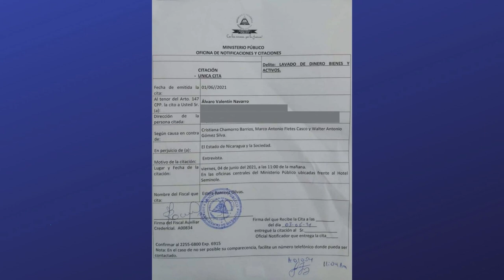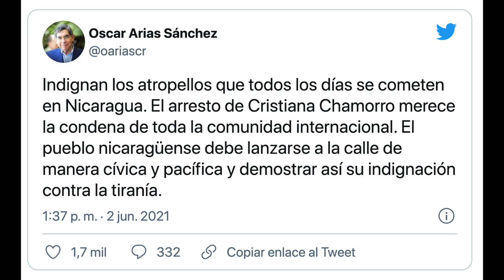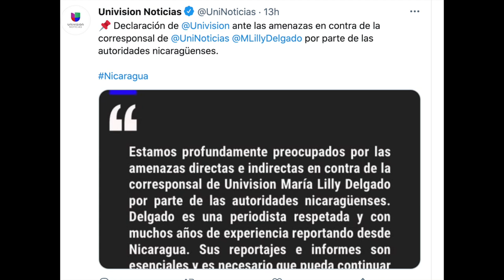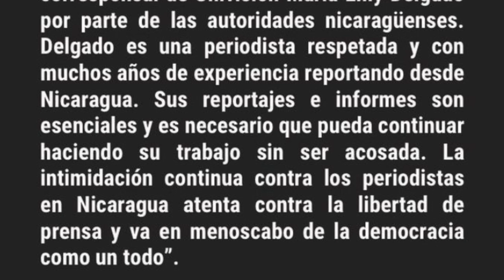Unión Europea demanda la liberación inmediata de Cristiana Chamorro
La UE a través de su portavoz «instó» a que se libere inmediatamente a Cristiana Chamorro y se reviertan sin demora las medidas que desean contra sus derechos ».